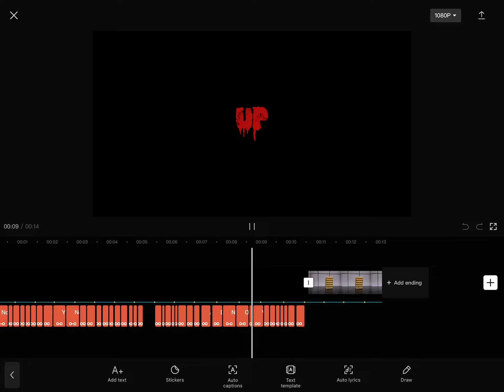Proof I made the text